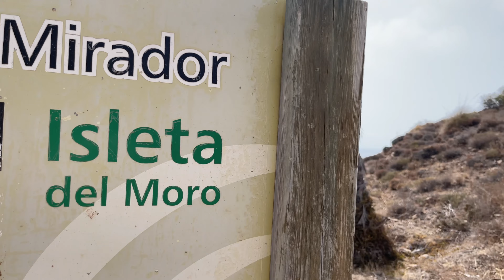🤩 Lo mejor del CABO DE GATA - ALMERIA 🌊🐚 VLOG 2🌊🐚 Isleta del Moro y mejores PLAYAS del Cabo de Gata.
📍En este segundo vlog me vais a acompañar a recorrer otra parte del parque natural Cabo de Gata - Nijar. Disfrutamos de las zonas más bonitas de Cabo de Gata, como la Isleta del Moro; localidad pesquera muy muy bonita, la famosísima playa de Los Escullos y su tipica piedra, además de muchas más calas escondidas por la zona.

👉🏽 Hoy os voy a enseñar los rincones más visitados del

👉🏽 En este vídeo descubrirás la playa más famosa del Cabo de Gata,

👉🏽 No te pierdas ni un solo minuto para descubrir lo mejor de Cabo de Gata.

Las escenas están grabadas en:
Isleta del Moro - Playa de los Escullos - Calas de Cabo de Gata

😁¡Espero que os haya gustado mucho este vídeo y que os sirva para vuestras futuras escapadas!😁

🙏🏾¡¡Si llegaste hasta aqui leyendo deja un comentario!!🙏🏾